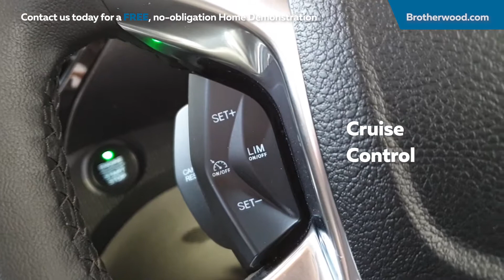Brotherwood® Wheelchair Accessible Ford Tourneo Connect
The NEW 2019 Brotherwood® 'Carete 2' Wheelchair Accessible Ford Tourneo Connect offers car-like refinement within a compact package, whilst maintaining a spacious interior.

Brotherwood offer the only Ford Tourneo Connect WAV conversion with up to 59 inches of headroom for wheelchair users and a low, flat and completely level floor. The wheelchair user travels inclusively between the rear seats with outstanding outward visibility.